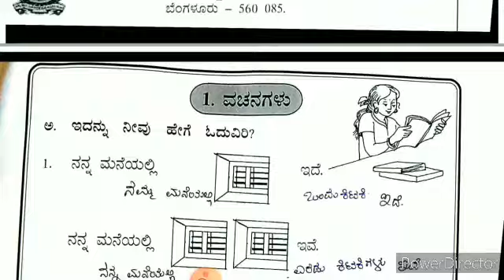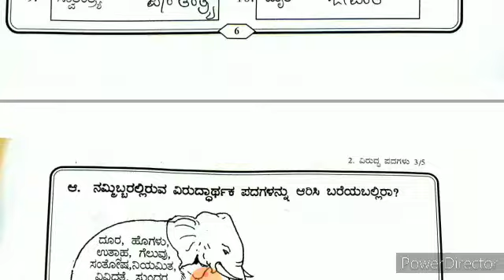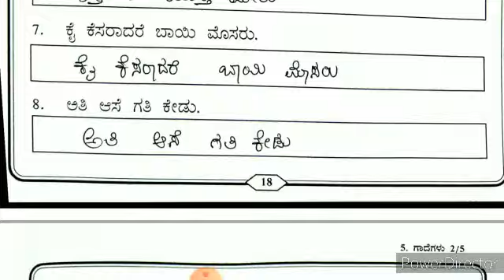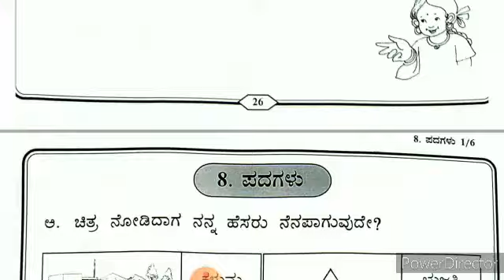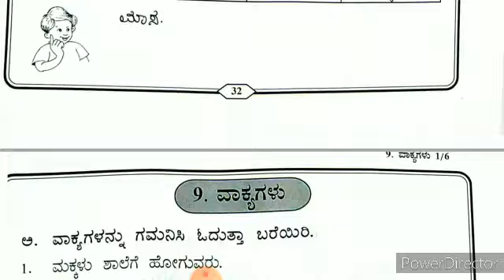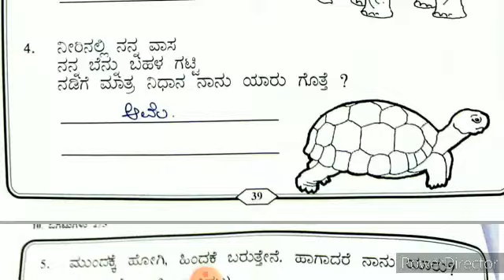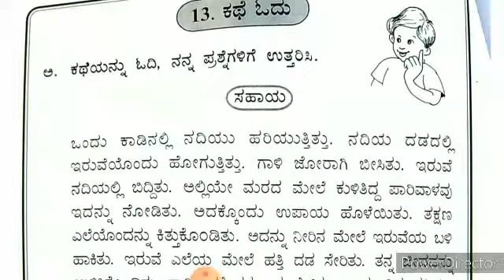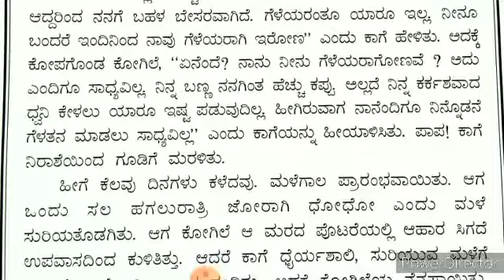4th sumeru workbook part 2,sumeru 4th standard kannada,4th sumeru kannada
sumeru 4,sumeru 4th standard,sumeru 4th standard kannada ಸುಮೇರು ಕನ್ನಡ 4ನೇ ತರಗತಿ ಭಾಗ 2